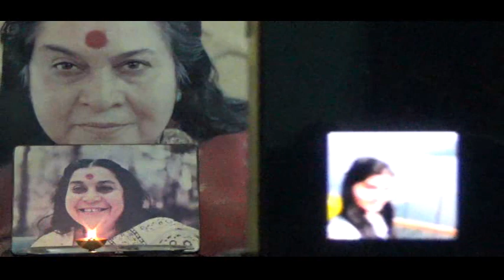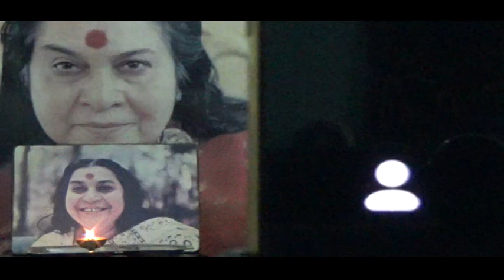Shahaj Yoga-Z M-240, 'Work Shop on Attention' on Zoom Cloud 21-08-2021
Post Meditation Conversation & Experience Sharing' Part 1